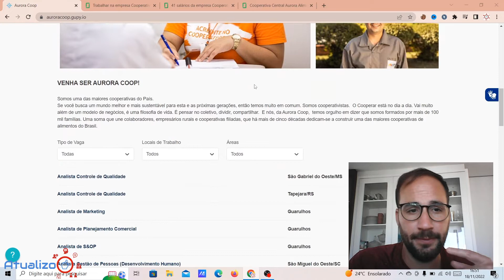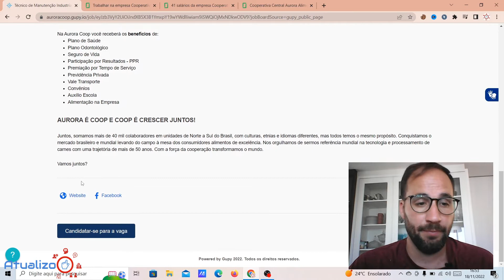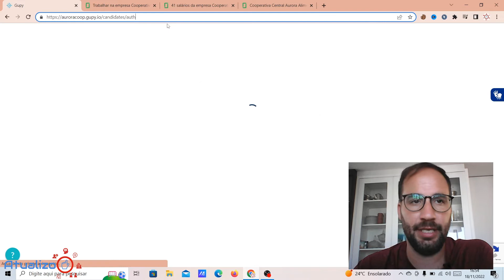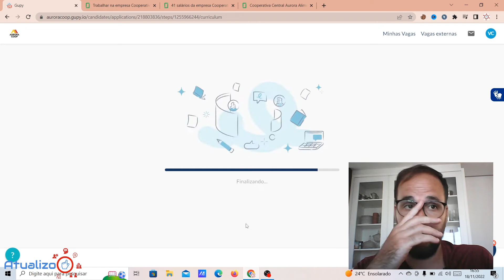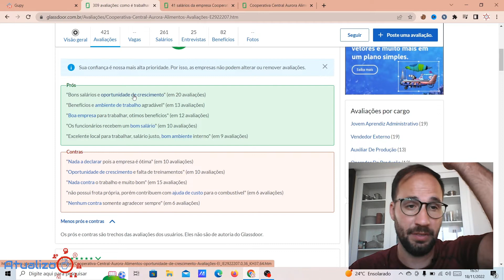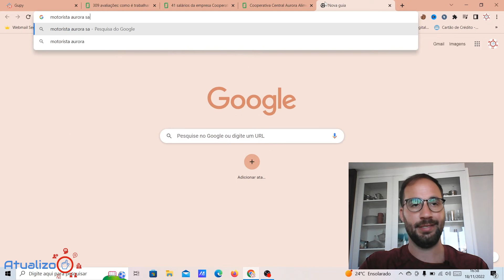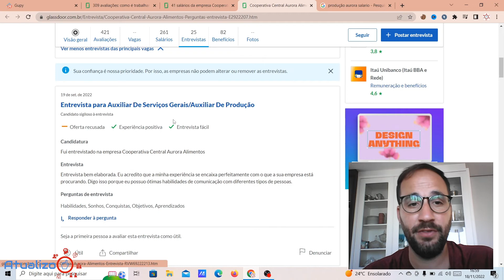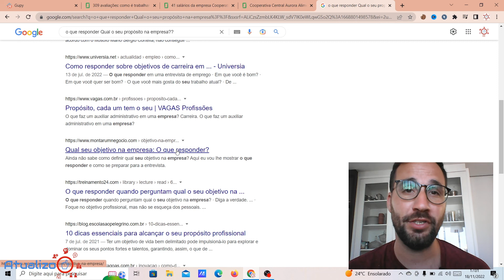Como Cadastrar seu currículo no TRABALHE CONOSCO AURORA?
⚠️ EMPREGOS ⚠️ ⚠️ FAÇA UM CURRÍCULO PERFEITO ⚠️ Como Cadastrar seu currículo no Trabalhe Conosco AURORA? E com isso participar do processo seletivo da empresa e conseguir a tão sonhada VAGA DE EMPREGO na AURORA? Se interessou? Nesse vídeo vou explicar também, prós e contras, reputação da empresa, quanto ganha alguns cargos, benefícios pagos pela empresa, e entrevista de emprego - as perguntas que eles fazem. Legal né, você está esperando oque para olhar esse vídeo?

 /emprego

Direto ao Ponto:
00:00 - Início
00:40 - Como fazer para trabalhar na Aurora Alimentos?
01:20 - Como se inscrever no Trabalhe Conosco AURORA?
02:20 - Como enviar currículo para Aurora?
05:32 - Como é trabalhar na Aurora alimentos?
07:12 - Quanto ganha um funcionário da Aurora?
09:14 - Como é a entrevista na Aurora?
11:34 - Encerramento

 /emprego